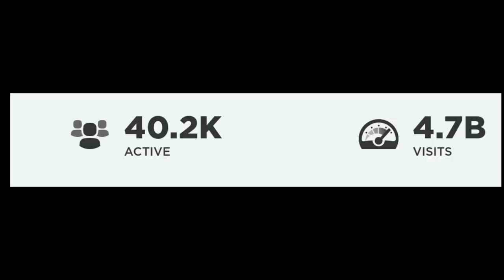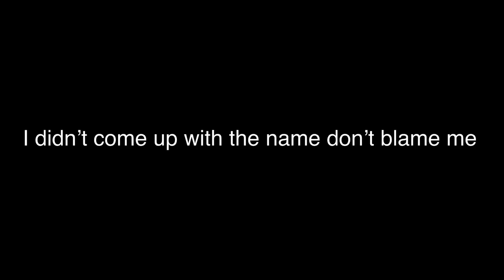The Boys Escape the Backdoor (Roblox doors)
Roblox doors updated recently, so me and my friends “tried” to play it. It did now end well. The backdoors update was fun, but painful. We genuinely lost our minds and sanity playing this. I mean the discount Rush named Blitz was painfully annoying, even more than A-60 which is really saying something.

0:00-0:11 Intro
0:11-4:19 Escaping it
4:19 Redoing it and Messing Around